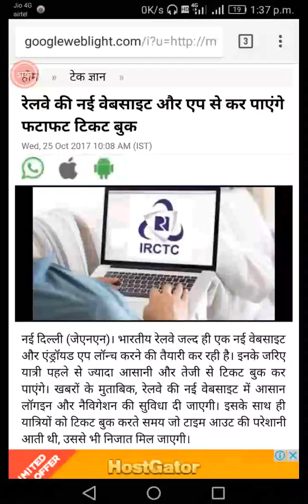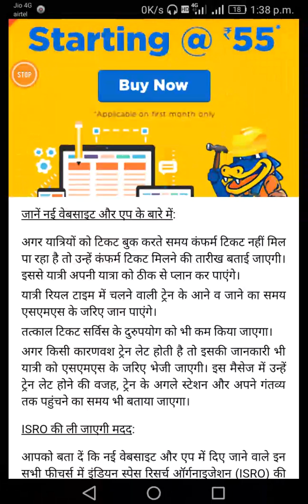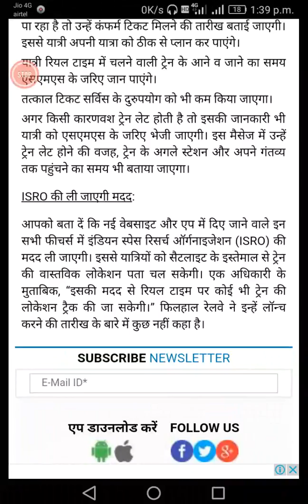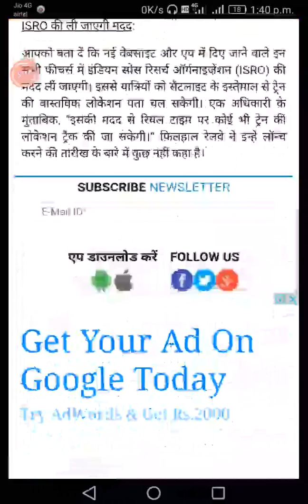New railway website and the app will be able to book a quick ticket book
रेलवे की नई वेबसाइट और एप से कर पाएंगे फटाफट टिकट बुक

Wed, 25 Oct 2017 10:08 AM (IST)

नई दिल्ली (जेएनएन)। भारतीय रेलवे जल्द ही एक नई वेबसाइट और एंड्रॉयड एप लॉन्च करने की तैयारी कर रही है। इनके जरिए यात्री पहले से ज्यादा आसानी और तेजी से टिकट बुक कर पाएंगे। खबरों के मुताबिक, रेलवे की नई वेबसाइट में आसान लॉगइन और नैविगेशन की सुविधा दी जाएगी। इसके साथ ही यात्रियों को टिकट बुक करते समय जो टाइम आउट की परेशानी आती थी, उससे भी निजात मिल जाएगी।

जानें नई वेबसाइट और एप के बारे में:

अगर यात्रियों को टिकट बुक करते समय कंफर्म टिकट नहीं मिल पा रहा है तो उन्हें कंफर्म टिकट मिलने की तारीख बताई जाएगी। इससे यात्री अपनी यात्रा को ठीक से प्लान कर पाएंगे।

यात्री रियल टाइम में चलने वाली ट्रेन के आने व जाने का समय एसएमएस के जरिए जान पाएंगे।

तत्काल टिकट सर्विस के दुरुपयोग को भी कम किया जाएगा।

अगर किसी कारणवश ट्रेन लेट होती है तो इसकी जानकारी भी यात्री को एसएमएस के जरिए भेजी जाएगी। इस मैसेज में उन्हें ट्रेन लेट होने की वजह, ट्रेन के अगले स्टेशन और अपने गंतव्य तक पहुंचने का समय भी बताया जाएगा।

ISRO की ली जाएगी मदद:

आपको बता दें कि नई वेबसाइट और एप में दिए जाने वाले इन सभी फीचर्स में इंडियन स्पेस रिसर्च ऑर्गनाइजेशन (ISRO) की मदद ली जाएगी। इससे यात्रियों को सैटलाइट के इस्तेमाल से ट्रेन की वास्तविक लोकेशन पता चल सकेगी। एक अधिकारी के मुताबिक, “इसकी मदद से रियल टाइम पर कोई भी ट्रेन की लोकेशन ट्रैक की जा सकेगी।” फिलहाल रेलवे ने इन्हें लॉन्च करने की तारीख के बारे में कुछ नहीं कहा है।